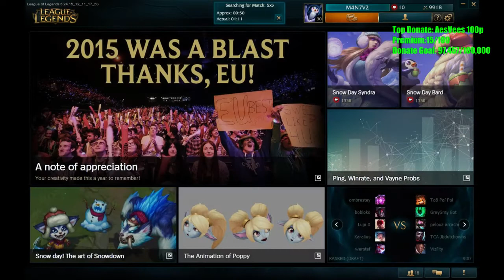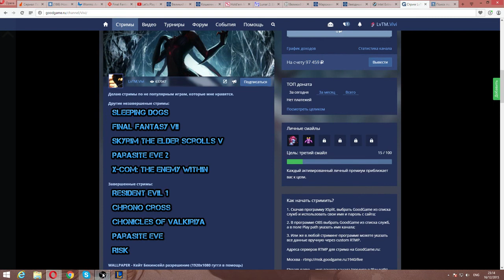Live Stream from Vivi